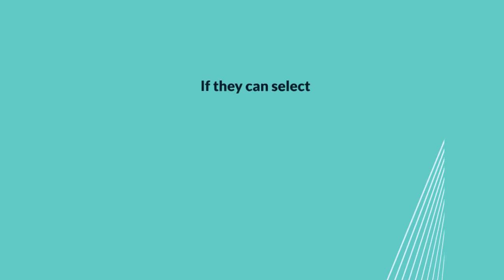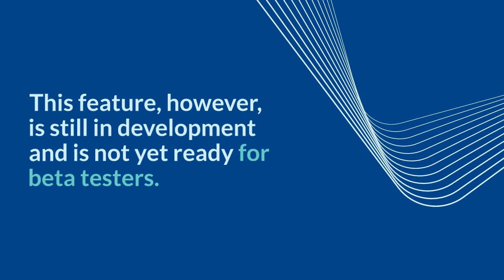Be the First to Know Upcoming WhatsApp Features Unveiled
दोस्तो आज के इस Video में मैंने आपको बताया हैं की  Be the First to Know: Upcoming WhatsApp Features Unveiled

👉 My Laptop ...

Sudhanshu Kumar Singh
(Founder of Psycho Sood)
From - Bargarh, Odisha( India )psychosood
Connect on Instagram to Chat